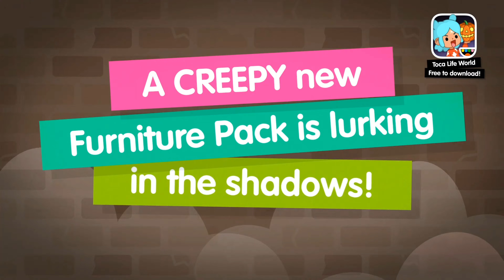Novo pacote Creepy Furniture pack em Toca life World | Nova Atualização Halloween Toca Boca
Olá pessoal ☺️
Novo pacote de móveis assustador 🎃🎃